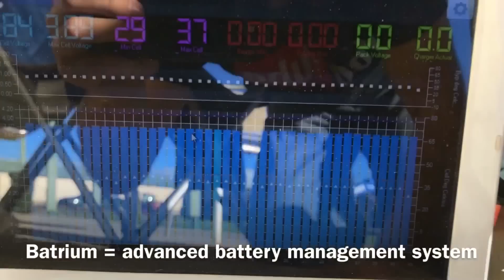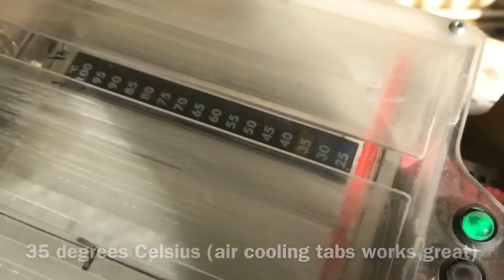210kW Racing Electric Yamaha R1 vs Petrol Bikes (race track) • Ripperton DIY Electric Motorcycle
Battery pack design? Here are two very interesting videos showing Danny building this massive racing battery pack, this is the second pack designed for this bike: